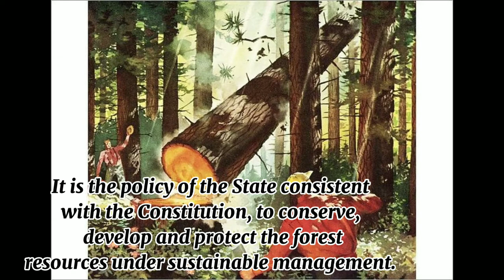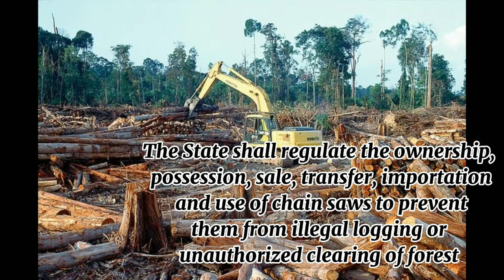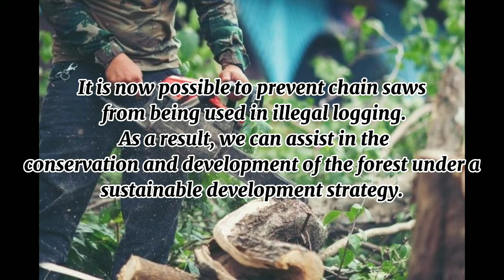Republic Act No. 9175 "Chain Saw Act of 2002"